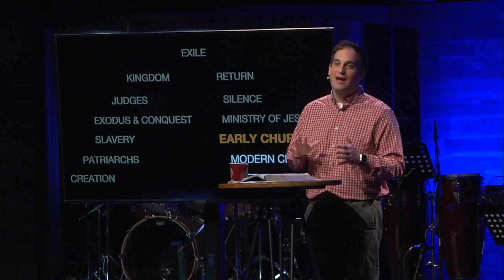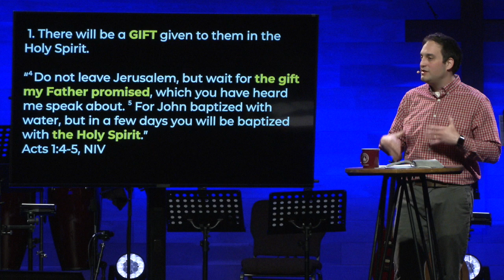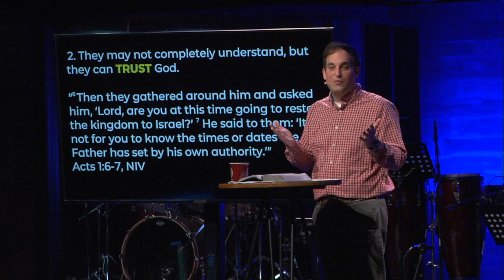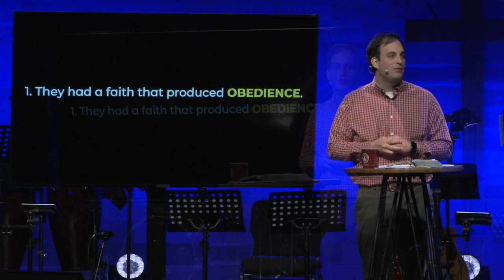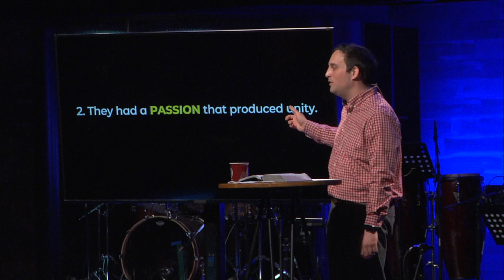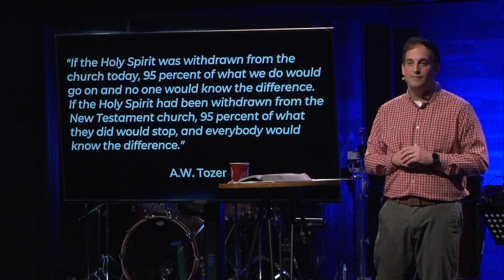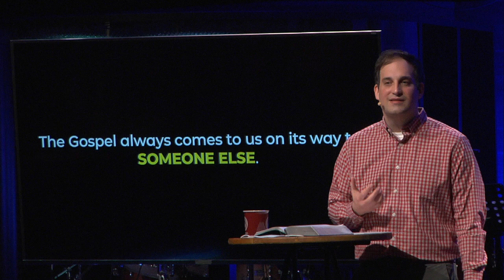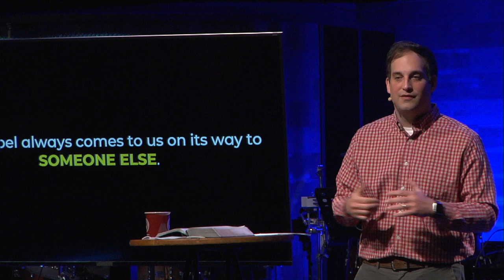Thread of Christ: Early Church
After Jesus’ resurrection & ascension, the Holy Spirit is poured out. God’s redemptive plan continues to unfold.
The Good News spreads to Jews & Gentiles. The early church participates in bringing the Kingdom of God on earth.